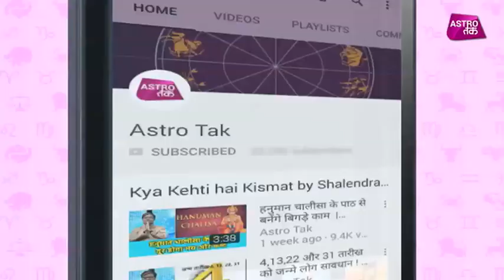कन्या राशि का साप्ताहिक राशिफल | 18th Dec TO 24th Dec 2017| Shailendra Pandey | Astro Tak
कन्या राशि का साप्ताहिक राशिफल- 18 दिसंबर से 24 दिसंबर के बीच क्या होने वाला है कन्या राशि के लोगों के जीवन में खास और किन बातों का रखना होगा विशेष ध्यान, जानिए कन्या राशि वालों के लिए शैलेंद्र पांडेय की साप्ताहिक भविष्यवाणी